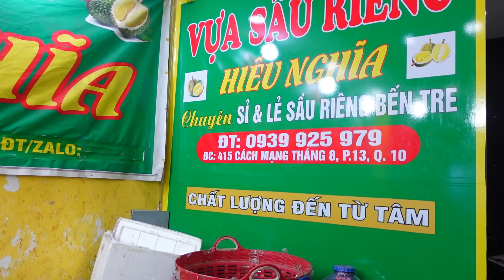Dũng cao thủ vựa HIẾU NGHĨA cắt sầu riêng nhanh như điện múi vàng ươm nhìn phát thèm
ĐC: 415 CMT8, P.13, Q.10
Đt đặt sầu : 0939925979 Trúc